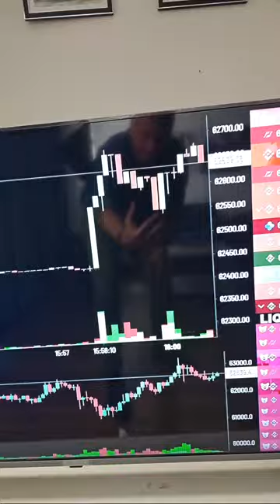BITCOIN: RANGO DE FIN DE SEMANA | CRYPTO | BTC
💎💎💎 ENLACE BITMART
Regístrate con el enlace de referidos

BITCOIN
CRYPTO
BTC
TENDENCIA ALCISTA
ETHEREUM
RECESIÓN ECONÓMICA
CRISIS ECONÓMICA 2023
BITCOIN NOTICIAS
BITCOIN HOY
CRIPTOMONEDAS CANADA
BITCOIN MONTREAL
MERCADO BITCOIN
COMPRAR BITCOIN
USA CRIPTONOTICIAS
ANÁLISIS BITCOIN
CAERÁ BTC
METAVERSO CRYPTO
SHIBA INU
BITCOIN noticias
bitcoin crash
luna
bitcoin price
bitcoin news

Noticia relacionada